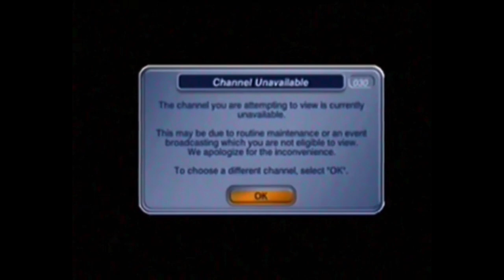Wonder Pets Anomaly Compilation